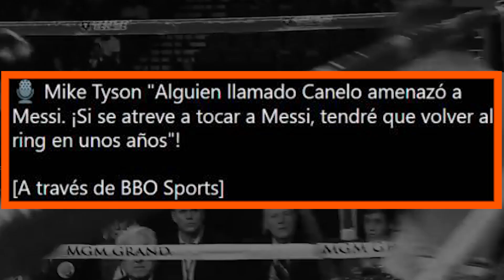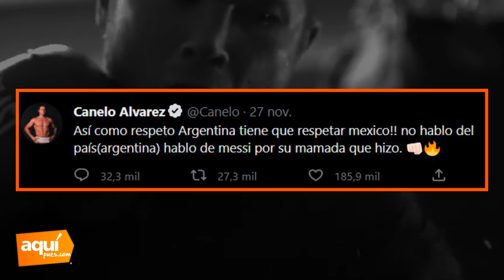MIKE TYSON Y SU POT3NTE MENSAJE A CANELO TRAS AMEN4ZA A LIONEL MESSI